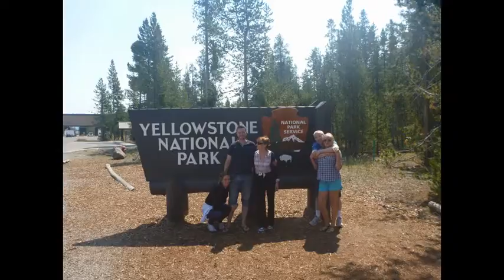First Stab 1